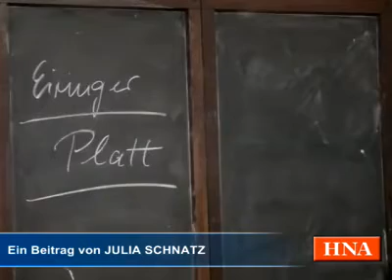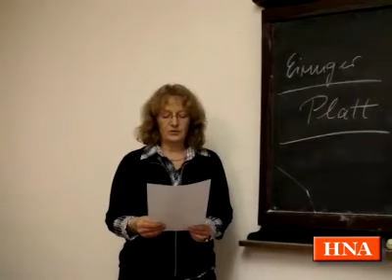Aussergewoehnliches Festhalten des Plattsprechens fuer juengere Generationen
Damit das "Eiringer Platt"  und der Ursprung des Dorfes Ehringen nicht in Vergessenheit geraten, halten die letzten Plattsprecher des Dorfes ihre Sprache fuer die folgenden Generationen fest. Dabei wird modernste Technik verwendet.